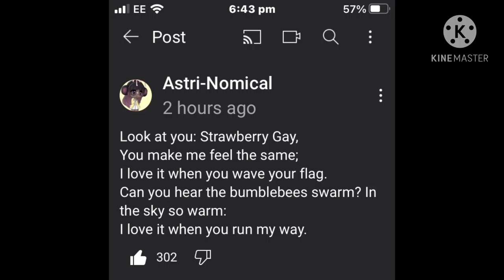I sang astri-nomicals song-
Yes,anyone from my normal account will recongnise this-